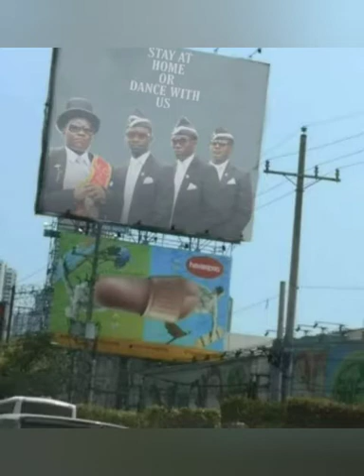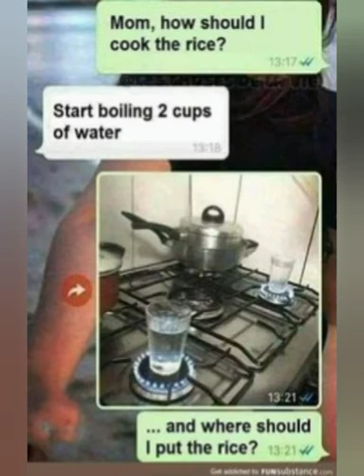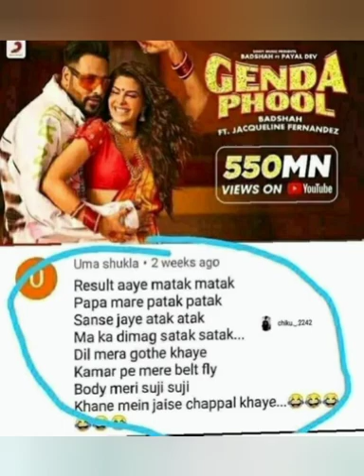Meme 2021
About this channel: only entertainment purpose

I make memes on latest trending viral topics mostly related to india.

We do not make memes on religious or any kind of political memes.

Sometimes memes can offend you/your feeling but my base intention is so make you smile.